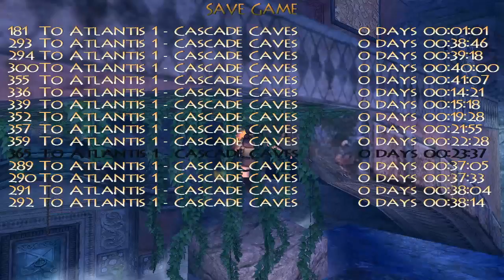Tomb Raider. Back To Basics 2015. To Atlantis. Parte 3/4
Este nivel de autor de Mr. XY podéis descargarlo por el siguiente enlace: